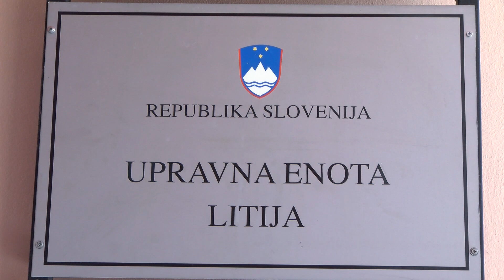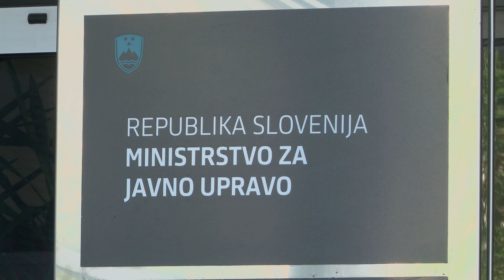[SLOVENIJA] 28.09.2023 Nova24TV: Upravne enote pokajo po šivih